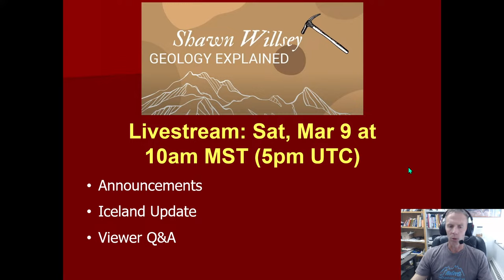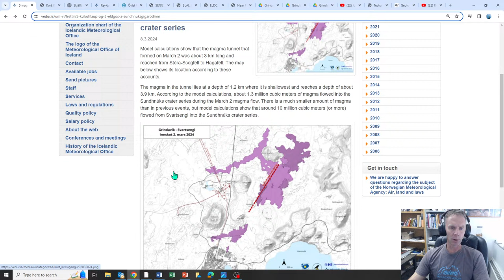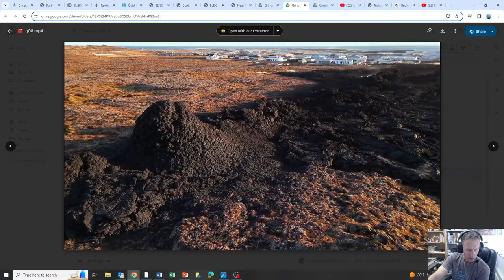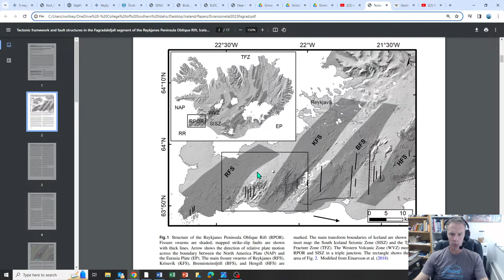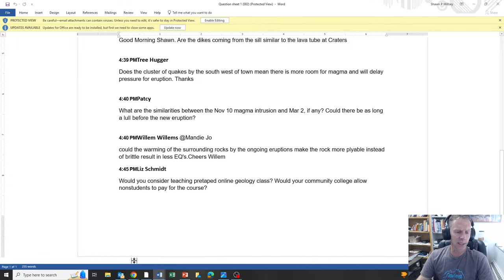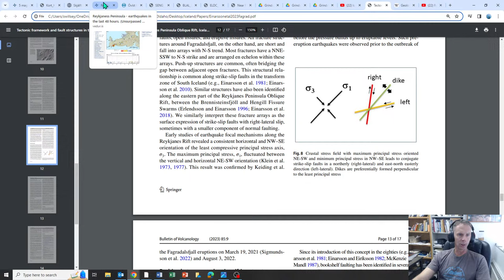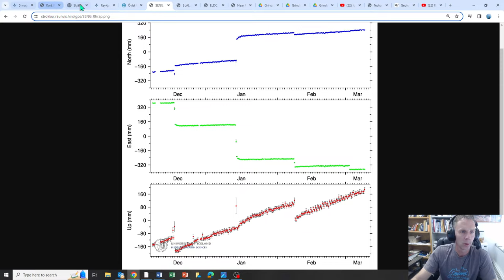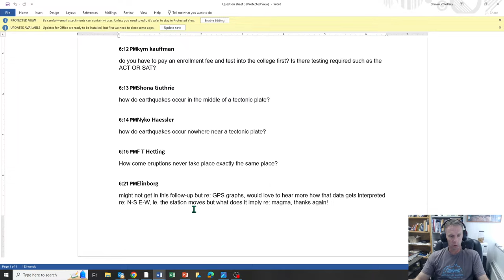Iceland Braces For Impending Eruption or Magma Intrusion: Livestream with Geologist Shawn Willsey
Join geology professor Shawn Willsey for a March 9 livestream broadcast  (10am MST or 5pm UTC) as he analyzes the latest seismic, ground deformation, and other data north of Grindavik, Iceland.

Send support to Iceland content provider Amanda Jo (formerly of Grindavik)

00:00 chit chat and shout outs
10:00 livestream begins
12:18 field trip announcements
14:55 upcoming interviews
21:30 general announcements
25:32 Iceland update
45:43 Overview of Iceland tectonics and paper review
1:02:40 viewer Q&A